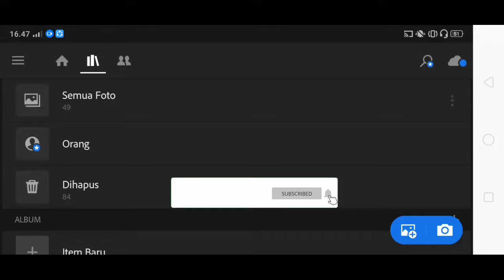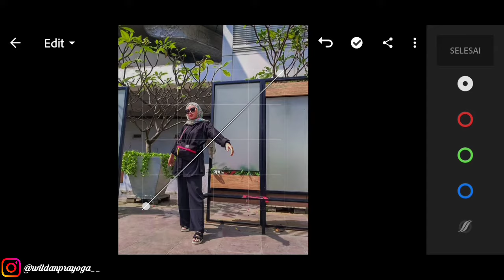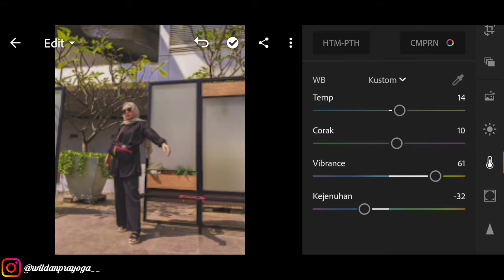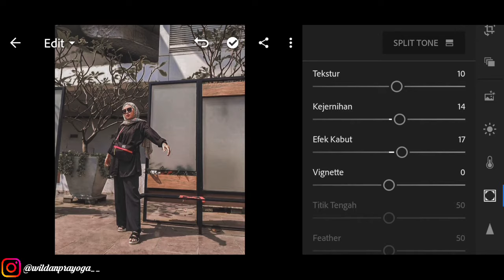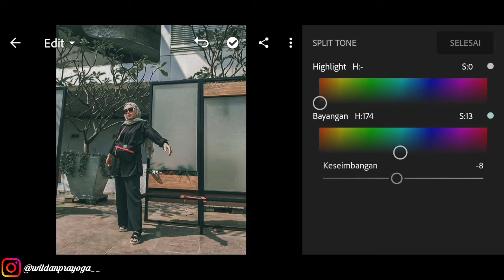Tutorial Edit Foto Ala Selebgram @sofyansap - Lightroom Tutorial | Edit Foto Lightroom Android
tutorial kali ini efek yang simpel banget dan tentunya mudah
ala @sofyansap

tutorial lightroom,ruang cahaya,sunting lightroom,rumus lightroom,preset lightroom,rumus rahasia lightroom,tutorial mengedit foto lightroom,
tutorial lightroom,
cara mengedit foto,
edit foto ala selebgram,
lightroom mobile,
lightroom tutotial,
motobatu project,
picsart tutorial,
@sdesianaa preset,
@sdesianaa inspired,
aqua & brown,
kotamobagu,
preset lightroom ala selebgram
@sdesiana lightroom 2019,
adobe photoshop lightroon cc,
atta halilintar,
braga indie project
lightroom,
tutorial lightroom,presets free,urban presets,
free presets
lightroom mobile,
lightroom best edit,lightroom editing pc,
lightroom for beginners,
lightroom app
lightroom mobile editing,
lightroom edit
lightroom presets
lightroom cc editing
lightroom app presets,
lightroom
how to edit like @qatwolff,
adobe photoshop lightroom
,lightroom cc,
lightroom ad,
@qatwolff preset,
lightroom classic,
@aqila hannani preset lightroom
cara edit foto menggunakan lightroom,
preset @qatwolff
tutorial lightroom

tutorial lightroom dark
tutorial lightroom aesthetic
tutorial lightroom pantai
tutorial lightroom black
tutorial lightroom glowing